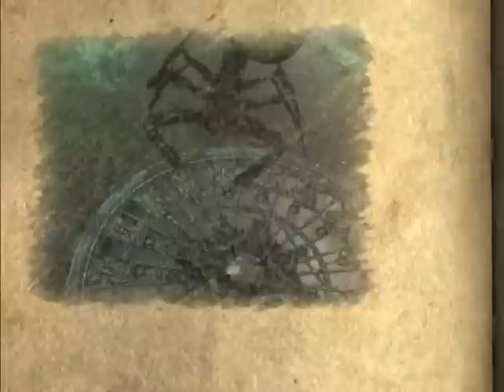Castlevania LoS キャッスルヴァニア ロードオブシャドウ 7-2 試練 Trial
（ムービー後、テスラコイルのみで機械獣を倒す）
落下地点におびき寄せ、L2＋△で素早くスイッチを押す